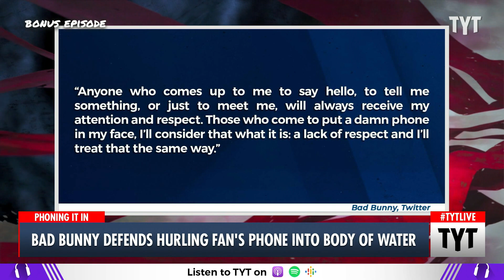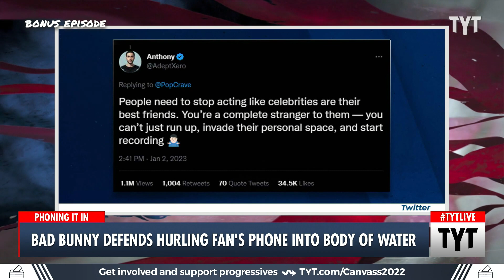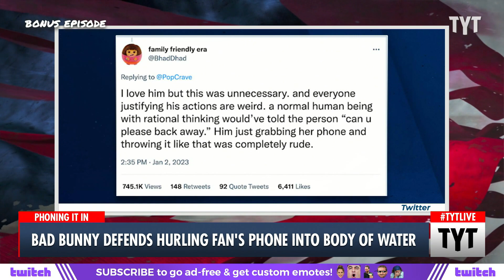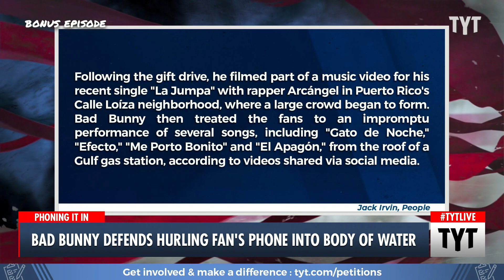Bad Bunny Tries To Explain Throwing Fan's Phone in the Water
Bad Bunny explained why he threw a fan's phone in the water. Ana Kasparian and John Iadarola discuss on The Young Turks. Watch TYT LIVE on weekdays 6-8 pm ET.

"Bad Bunny has defended throwing a fan's phone into the water after she tried to get a selfie with him.

Footage surfaced on Twitter on Monday showing the music superstar walking with his entourage in the Dominican Republic when a fan tried to take a photo with him.

The 28-year-old then snatched the phone from the fan's hand and threw it into a nearby body of water."

230104__BE02VsFansPhone